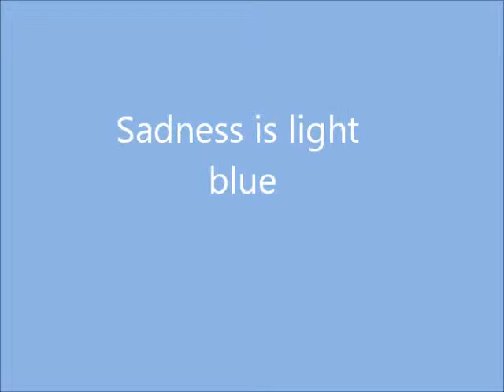memorial poem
I dedicate my poem to all that have served our country.